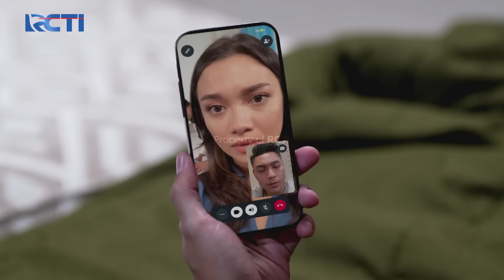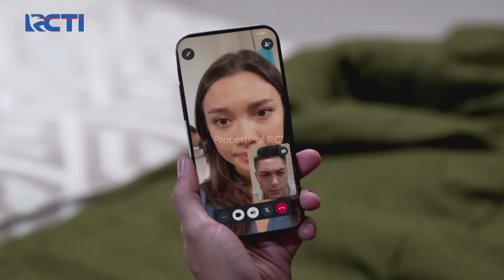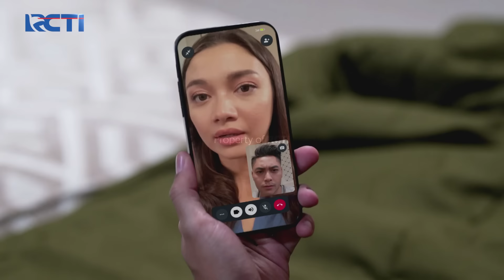Pasha Cemburu Dengan Dr. Aga | CINTA BERAKHIR BAHAGIA | Eps.236 (4/6)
Grand Prize yang akan diundi di akhir periode program:
- 1 Unit Toyota Fortuner 2.7 SRZ
- 1 Unit Hyundai Stargazer 1.5 IVT

Pasha berfirasat mengapa selalu ada Dr. Aga saat Adisty di rumah sakit